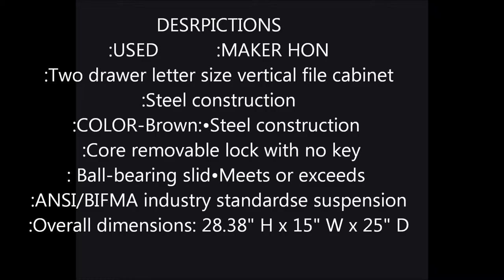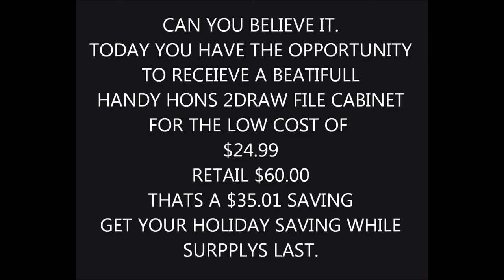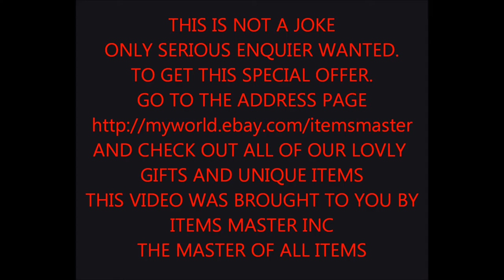STEAL OF THE DAY LESS FILE NOW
BROWN 2 DRAW LETTER FILE CABINET